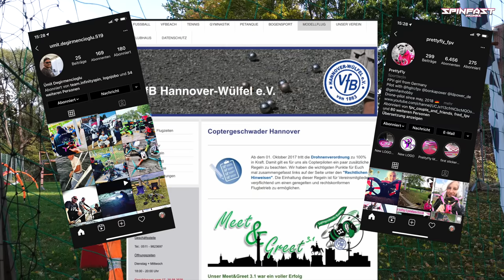FlyFive33 TinyTrainer mit BetaFPV 35A Toothpick Board auf dem Racetrack ausprobiert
TinyTrainer - nur ein Hype oder ein ernsthaftes Tool für den Einstieg/das Trainieren im FPV Racing? In diesem Video finden wir es raus. Und ich habe mir dabei ein bischen Hilfe
geholt von den Pro's beim VFB Wülfel.

Schaut mal bei dem Verein und Ümit und Laura vorbei.

Die Motoren die ich verwendet habe (Emax ECO 6000kv)

Als RC System haben wir hier TBS Crossfire verwendet.

🚁 🚁 BAUKURS IN BERLIN! 🚁🚁

❓❓ Habt ihr Fragen zum Produkt oder zu anderen Dingen? Hier geht es zum Discord Server - unser offizieller Support-Kanal.

🚨🚨 Aktuelle Flash Deals im Oktober 🚨🚨